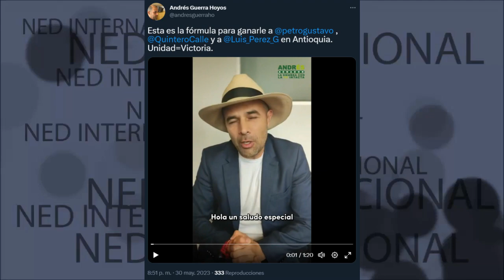ESTA EN LA FORMULA PARA GANARLE A PETRO, A QUINTERO Y A LUIS PÉRES EN ANTIOQUIA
Esta es la fórmula para ganarle a petrogustavo , QuinteroCalle y a
Luis_Perez_G en Antioquia. Unidad=Victoria.